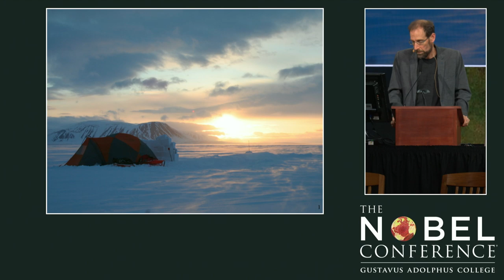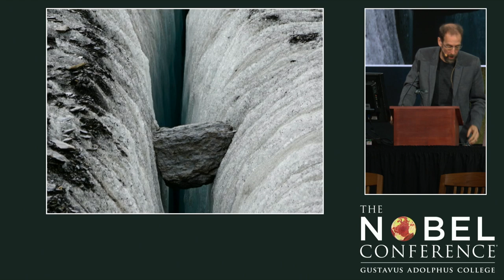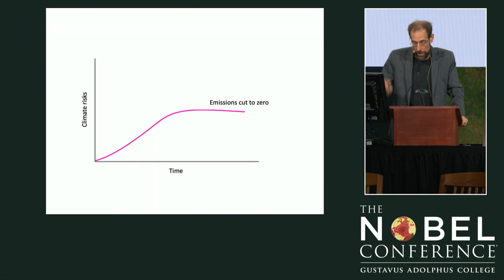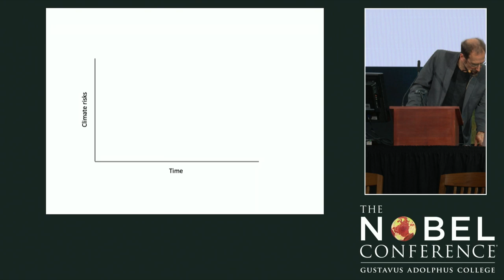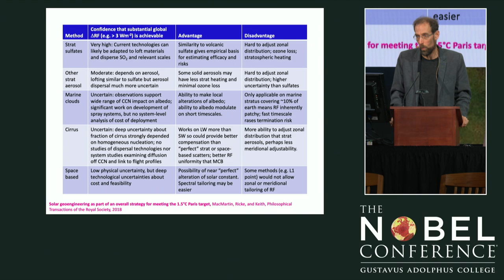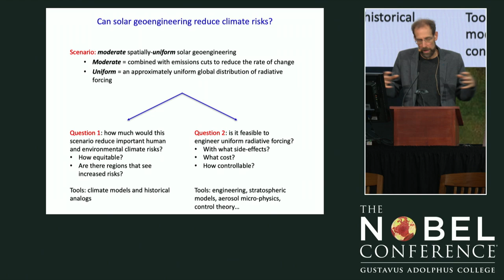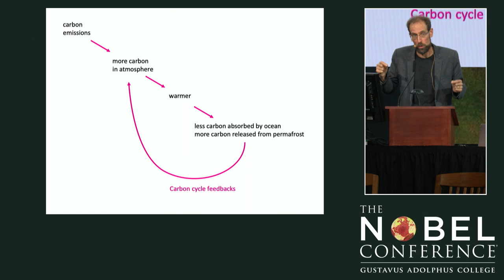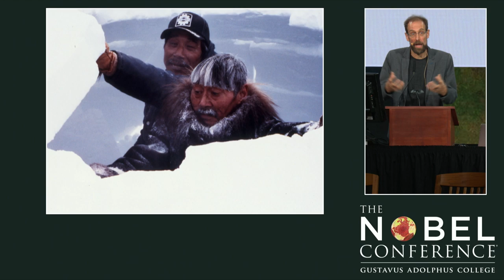How solar geoengineering might play a role in a climate policy | David Keith | Nobel Conference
Dr. David Keith presenting at the 55th annual Nobel Conference (Climate Changed) at Gustavus Adolphus College in 2019.

Lecture by Dr. David Keith: How Might Solar Geoengineering Fit into Sound Climate Policy

Keith is professor of applied physics at the Harvard School of Engineering and Applied Sciences and professor of public policy at the Harvard Kennedy School.

How does, or can, climate engineering respond to changes in climate? Keith discusses his own research to develop methods for capturing and containing atmospheric carbon dioxide.